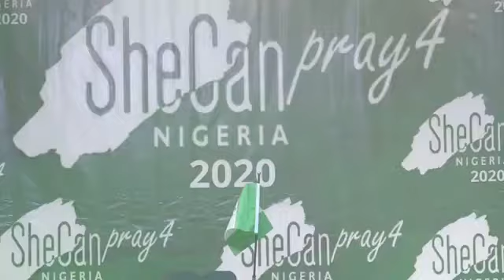Shecanpray4nigeria 2020 - Kleb Shout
Experience life transforming praise and worship with one of the greatest praise leader-kleb shout